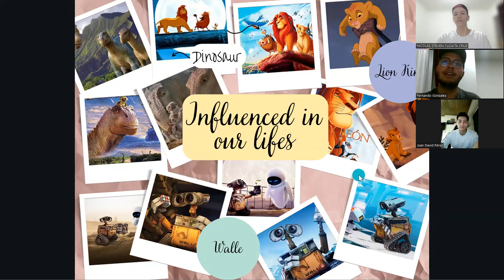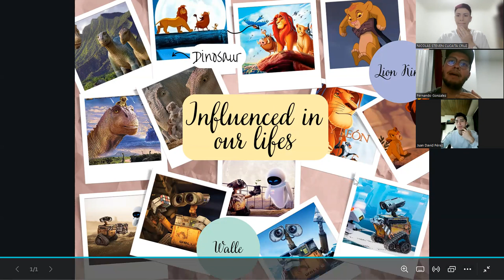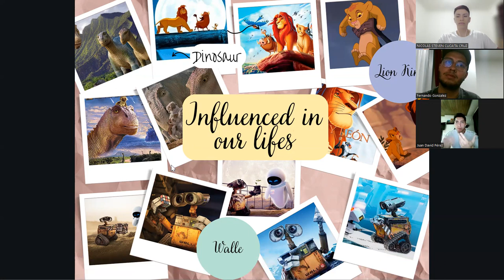Juan David Perez/Fernando Gonzalez/Nicolas Cucaita: Movies that changed our lives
Movies that changed our lives